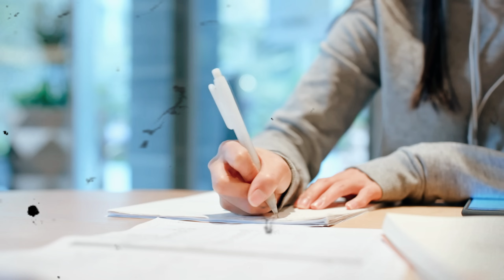A mother visits her daughter at the morgue to say goodbye. And makes an incredible discovery!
A video that will make you take off! A mother came to the morgue to say goodbye to her daughter and discovered a shocking secret. Find out all the details right now.

We will remove the clip, video or come to an agreement. Thank.
Расшифровка видео